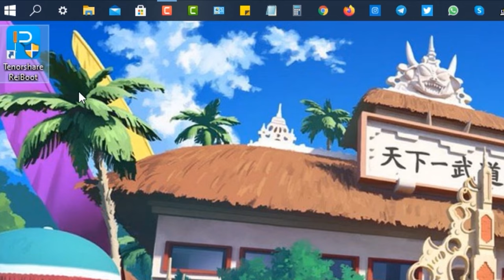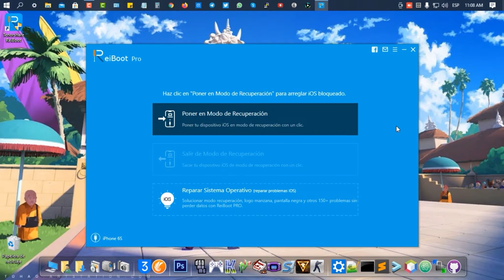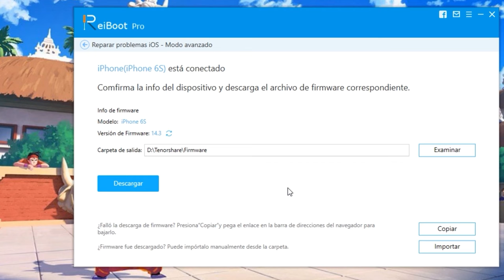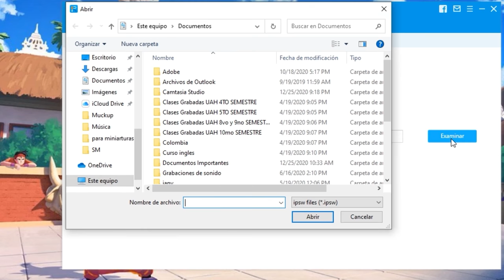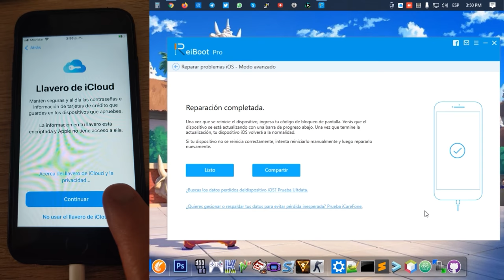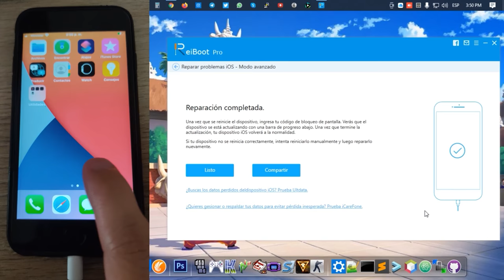Restaurar iPhone sin iTunes desde PC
¿Cómo restaurar iPhone sin iTunes desde PC? Leer más Vamos a ver este vídeo tutorial con Tenorshare ReiBoot 👀.

》CAPÍTULOS《  00:00

1. Ejecuta ReiBoot y conecta tu dispositivo a la computadora  00:55
2. Selecciona la función de Reparar sistema iOS y modo avanzado  01:50
3. Descarga el firmware  03:25
4. Empieza a reparar y espera unos minutos  04:30
5. ¡Listo!  Y puedes configurar tu dispositivo como nuevo  05:10

También te puede interesar: Restaurar iPad de fábrica sin contraseña ni iTunes